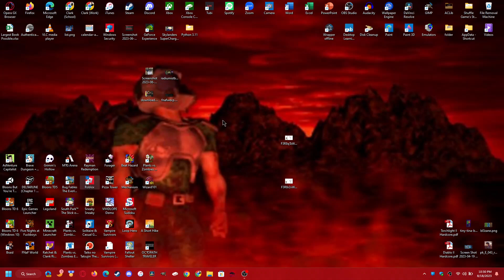Roblox: Death%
Final Time - 0:00:26
They changed the "Oof" sound effect.  Game is bad now.  I miss the old Roblox...